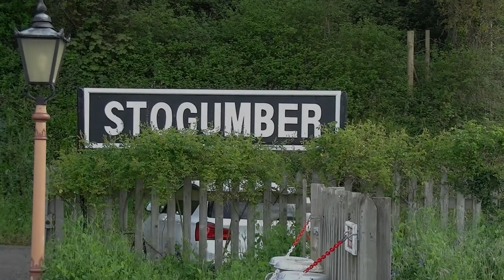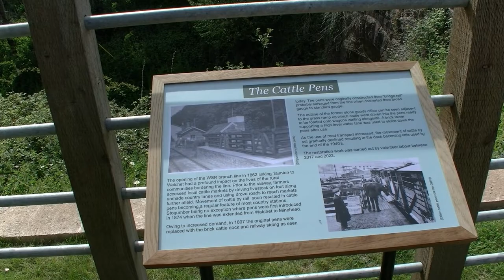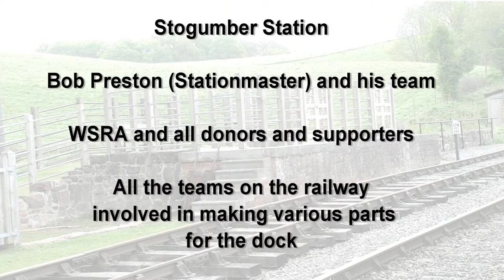Re-opening of the restored cattle dock at Stogumber Station on West Somerset Railway.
The re-opening of the old cattle dock at Stogumber makes it currently the only cattle dock on the West Somerset Railway. Do come and experience it for yourself. A great vantage point for watching trains leaving and arriving at Stogumber!